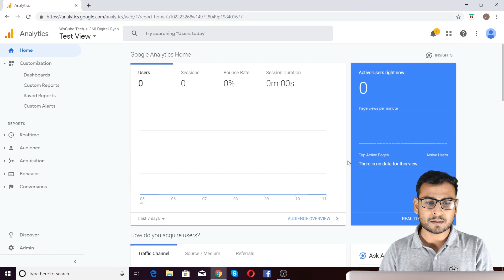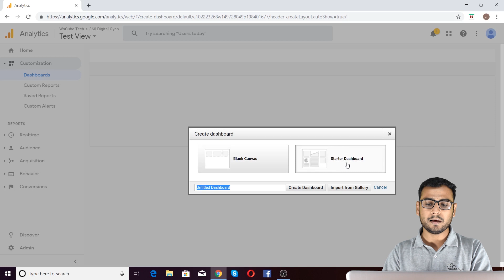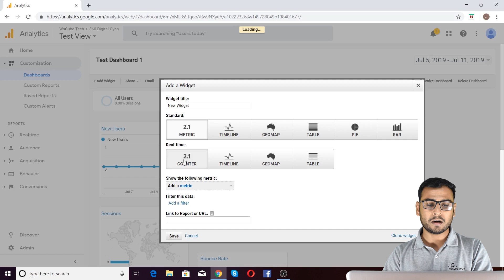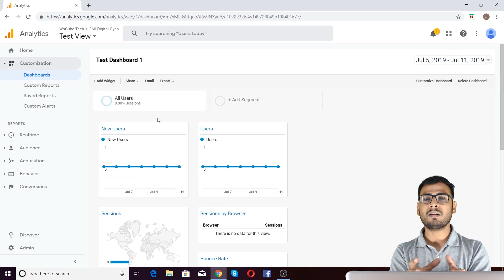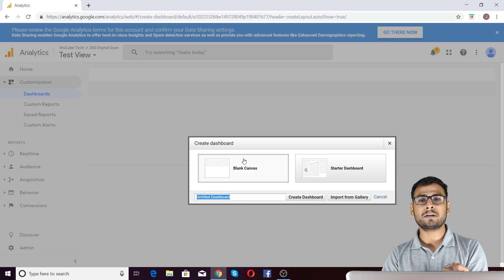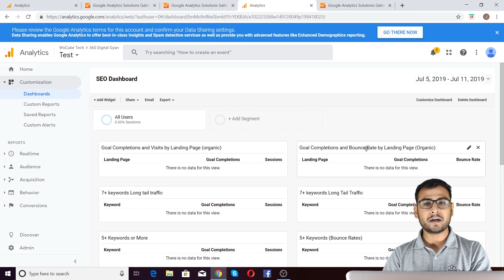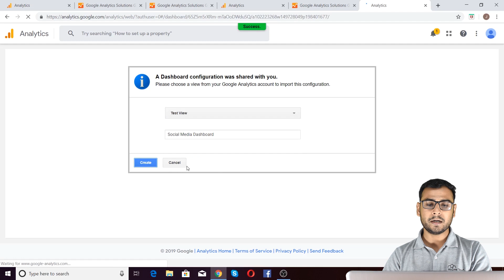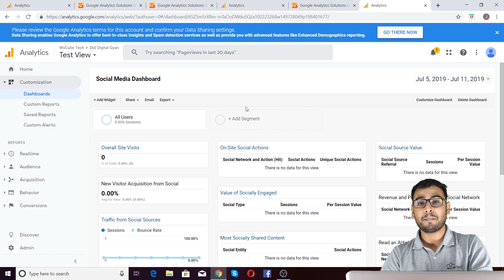PART- 10 | Google Analytics Tutorial | How to Create Custom Dashboard Step by Step?| (in Hindi)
In this video i am trying to explain about creating CUSTOM DASHBOARDS  in Google analytics. Please do watch the complete video for in depth information.

| Thanks |